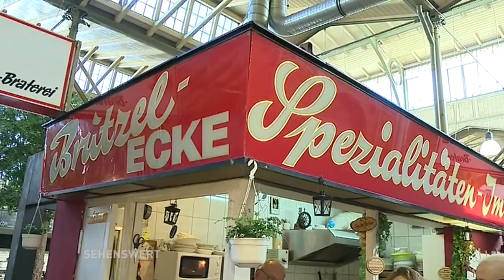SEHENSWERT! // Arminiushalle - Teil 2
Im Dezember 1891 wurde die  Arminiusmarkthalle in Moabit eröffnet.   Das Gebäude ist das zehnte von vierzehn überdachten Markthallen, die nach einem  Beschluss des Berliner Magistrats von 1881 die offenen Märkte ablösen sollten, da sie als unhygienisch galten. 1982 wurde die Halle vom Senat unter Denkmalschutz gestellt. 1991 umfangreich renoviert. Am 20. November 2010 wurde die Arminiusmarkthalle als Zunfthalle neu eröffnet.